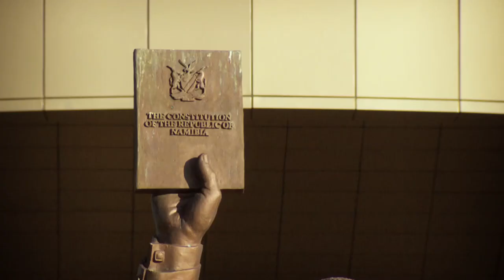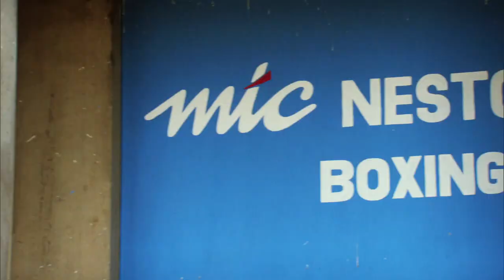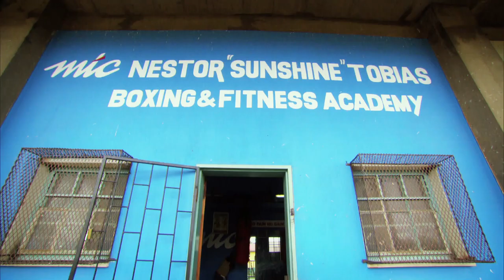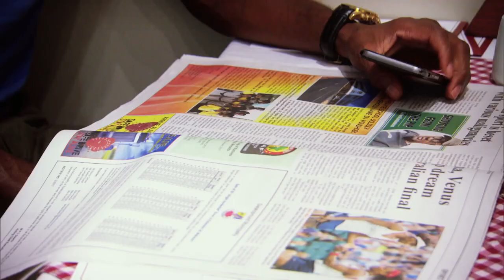Julius Indongo | Namibian Boxing Star on Trans World Sport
Nicknamed "The Blue Machine", Indongo is the current IBF and IBO Super Lightweight world champion.  The 34-year-old claimed both belts with a stunning first round knock-out of Russia's Eduard Troyanovsky in Moscow last December.  Now, all the youngsters in this gym want to be the next Julius Indongo.